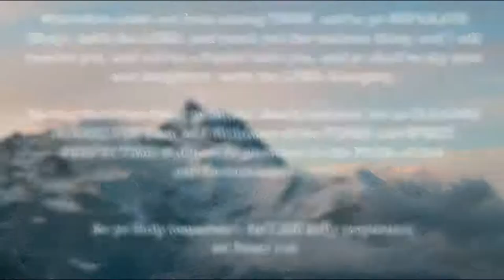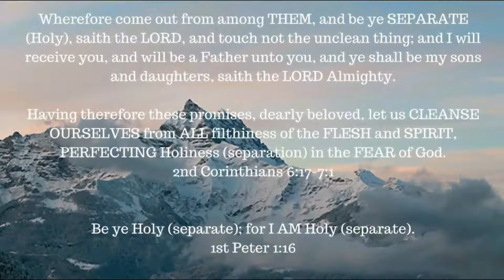Genesis 6:6 - 8:22